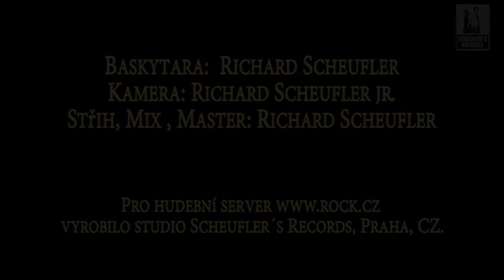11. RICHARD SCHEUFLER - Video 11 - Bass Groove 6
Pro server / / vyrobilo studio Scheufler´s Records.

Instruktážní video věnované Klasickému Slapu a Tappingu. Kombinace těchto technik v groove.

Artist (bg): Richard Scheufler
Kamera: Richard Scheufler jr.
Střih, zvuk, mix a master: Richard Scheufler